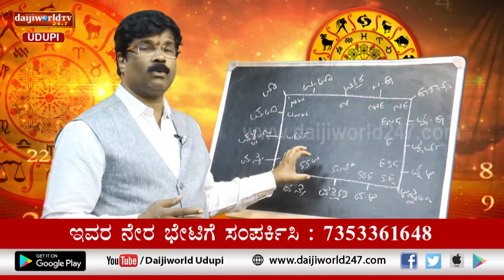ಸಂಖ್ಯಾ ಜೋತಿಷ್ಯ | Vijayraj Katpady | March 19, 2021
Numerology
Live: Monday to Friday Morning at 9.00 AM.